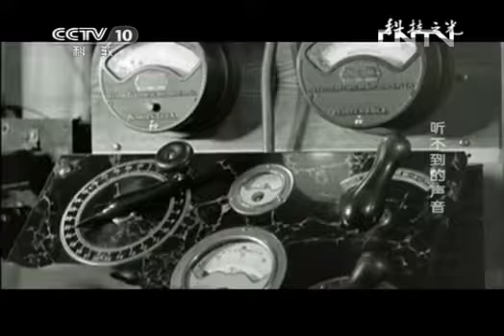1起聊聊 粗编编目正式7